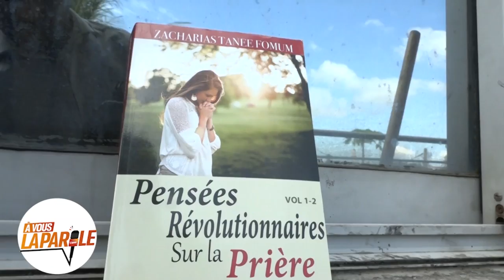CRPPF 2023 - A VOUS LA PAROLE DU 23 JUILLET 2023 HD